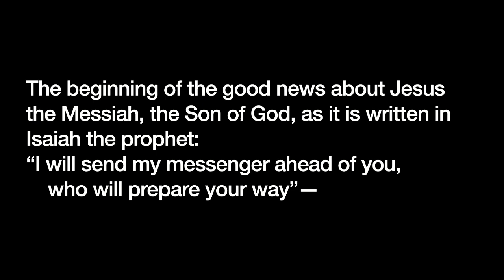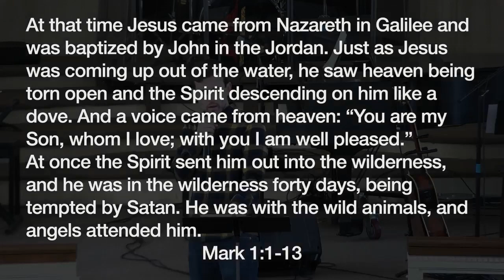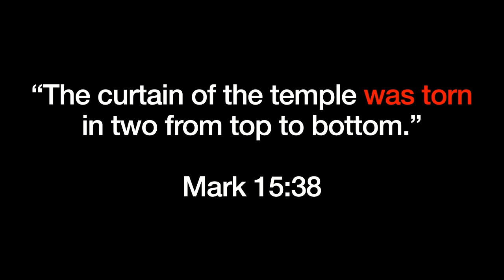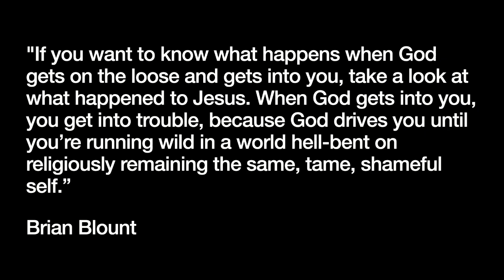Sermon: Mark (Part 2): Jesus’ Baptism by John Gallaher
Embrace Sunday Gathering (January 21, 2024 at 11am)

Sermon: Jesus’ Baptism by John Gallaher